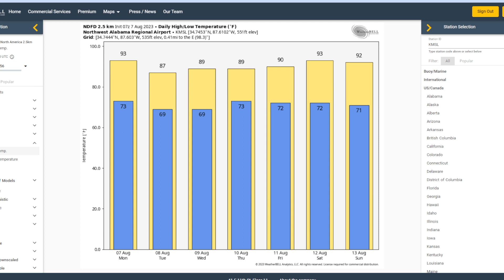August 7, 2023 - Weather Today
Fred Gossage is checking in from the home weather office on this Monday morning with the latest details on today's risk of strong to severe thunderstorms, as well as the forecast for the week ahead.